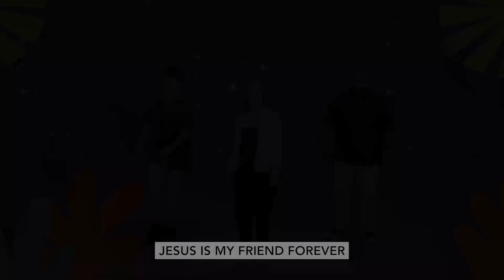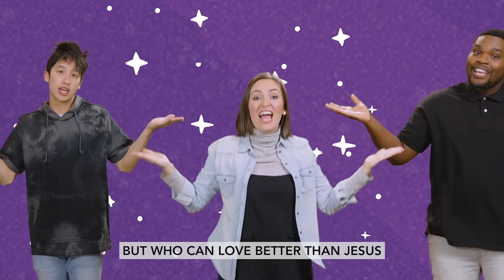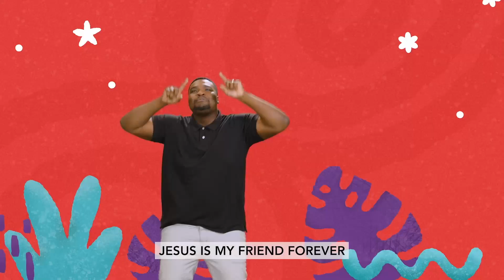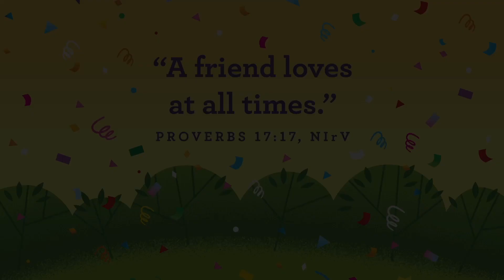StoneBridge Kids Preschool Worship - March 12, 2023